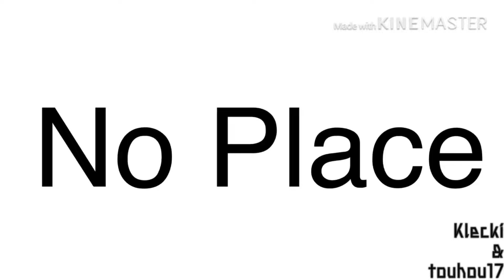【meme】No Place【flipaclip】Ft. Leysic Channel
Original: hit
Character: Leysic Channel
Other: レイジックちゃん、誕生日おめでとう！